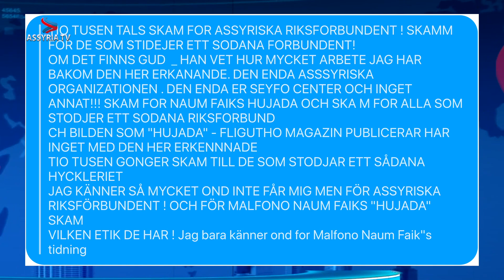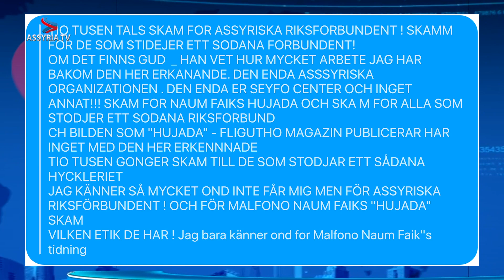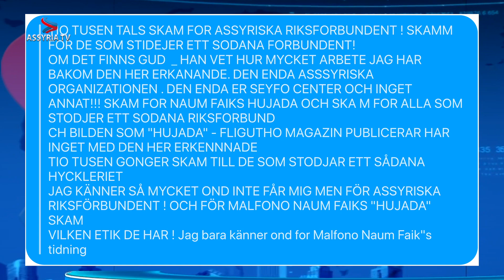Where is the research of the Assyrian Genocide Research Center?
Mr Sabri Atman, the founder and director of the Assyrian Genocide Research Center has collected donations for almost two decades for supposed research. Many in the Assyrian community are now asking: where is the research? Is Mr Atman able to present one single academic paper on the Assyrian genocide?

Mr Atman has claimed to conduct academic studies and research on the Assyrian genocide at Clarke University, and has acquired donations for this end. What are the results of these academic studies?

Seyfo Center is presented as a large and well-functioning organisation, but how many individuals have real insight and where can donors find information about how their money have been spent?

Many questions are raised in this episode as well as an invitation to Mr Atman for an interview where he can answer his donors and the public.